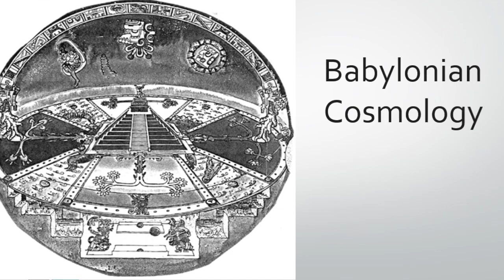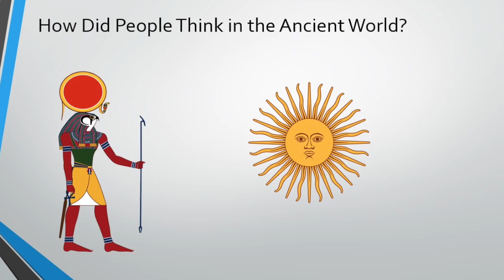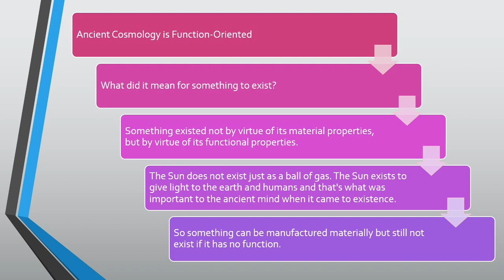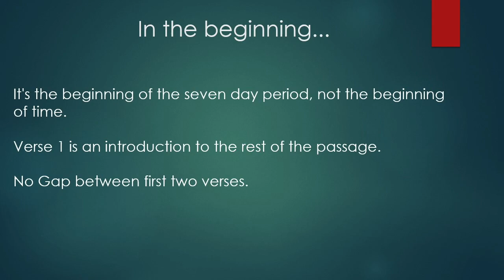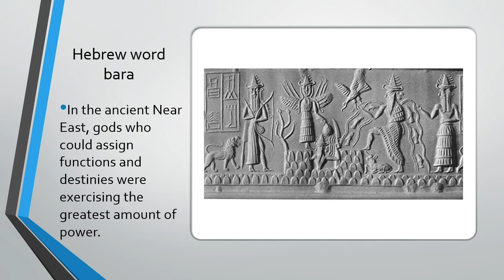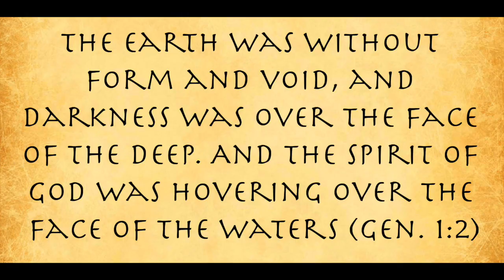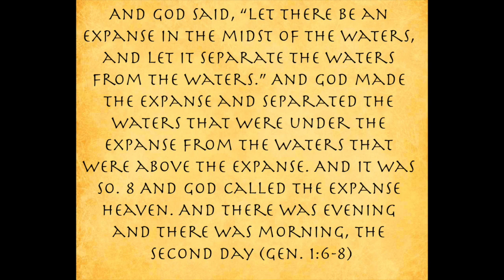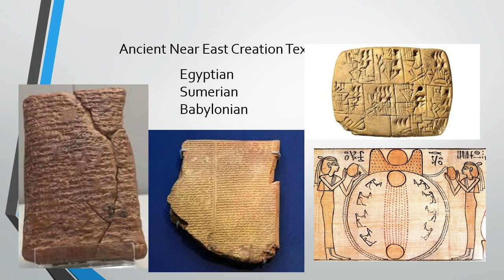Genesis Part 1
We will examine the first few chapters of the book of Genesis in light of other ancient Near East creation myths to see the similarities and differences. In order to make sense of ancient cosmology, we must resist the temptation to insert 21st-Century science into the text. We want to understand how the author and original audience would have interpreted the text, not make it say what we want it to say to fit into our Western mindset.